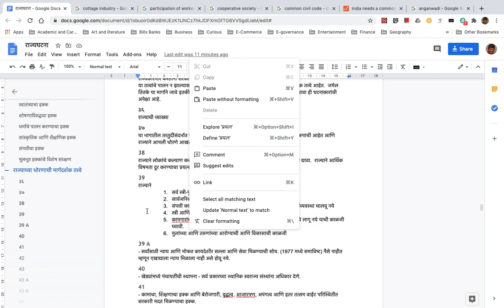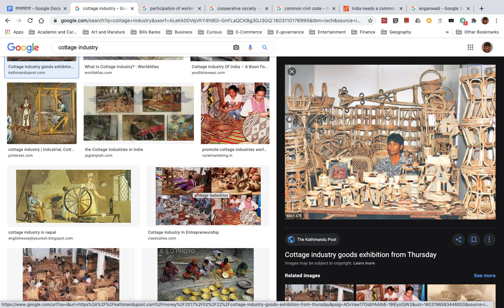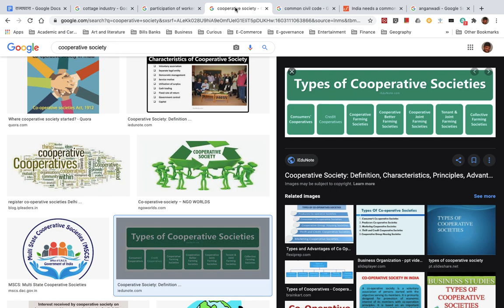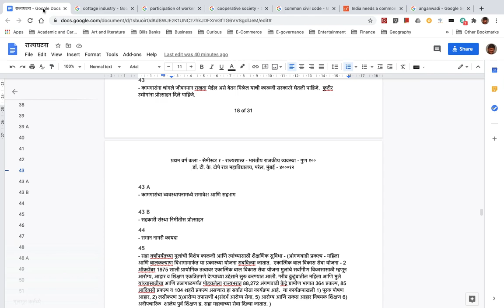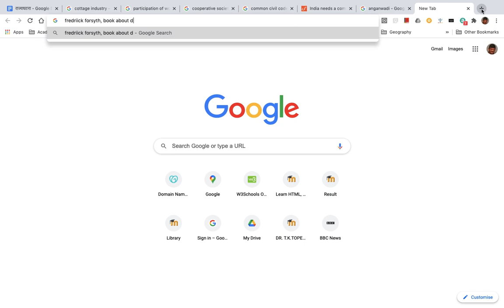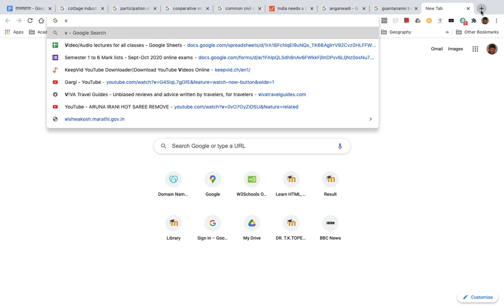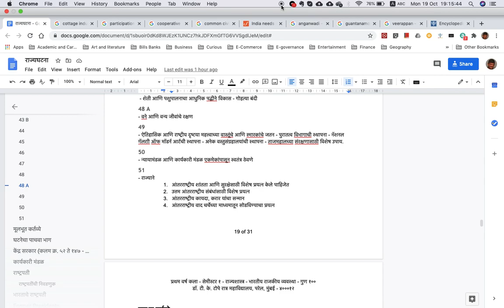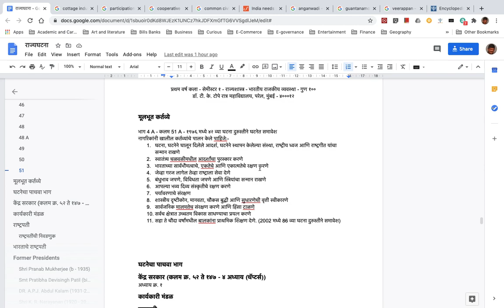राज्याच्या धोरणाची मार्गदर्शक तत्त्वे - Directive Principles of State Policy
आयर्लंडच्या राज्यघटनेमधून घेतलेली तरतूद
भारतीय राज्यघटनेच्या चौथ्या भागात समावेश - कलम क्र. 36 ते 51
राज्यकारभार करताना सरकारने कोणत्या दिशेने प्रगती करावी याचे मार्गदर्शन करणारी तत्त्वे
या तत्त्वांचे पालन न झाल्यास न्यायालयात दाद मागता येत नाही - कारण ही केवळ मार्गदर्शक तत्त्वे आहेत.  जमेल तितके या मार्गाने जावे इतकीच सरकारकडून अपेक्षा आहे.  कायदे करताना यांचा आधार घ्यावा ही घटनाकारांची अपेक्षा आहे.
३६
राज्याची व्याख्या
३७
या भागातील तरतुदींसंदर्भात न्यायालयात तक्रार करता येणार नाही परंतु ही तत्त्वे मूलभूत स्वरुपाची आहेत आणि राज्याने आपली धोरणे आखताना यांचा विचार करावा.
38
राज्याने लोकांचे कल्याण करण्याचे आणि त्यांना सामाजिक, आर्थिक आणि राजकीय न्याय द्यावा.  राज्याने आर्थिक विषमता दूर करण्याचा प्रयत्न करावा.
39
राज्याने
सर्व स्त्री-पुरुषांना उपजिविकेची साधने उपलब्ध करून द्यावीत
सार्वजनिक संपत्तीचे समान वाटप - सर्वांना फायदा होईल असे धोरण
संपत्ती काही थोड्या लोकांच्या हाती एकवटली जाईल अशा पद्धतीने अर्थव्यवस्था चालवू नये
स्त्री आणि पुरुषांना समान कामासाठी समान वेतन
कामगारांच्या आरोग्याचे रक्षण - त्यांना ताकदीच्या पलीकडचे काम करावे लागू नये याची काळजी घ्यावी.
मुलांच्या आणि तरुणांच्या आरोग्याची आणि विकासाची काळजी
39 A
- सर्वांसाठी न्याय आणि मोफत कायदेशीर सल्ला आणि सेवा मिळण्याची सोय. (1977 मध्ये समाविष्ट) पैसे नाहीत म्हणून एखाद्याला न्याय मिळाला नाही असे होवू नये.
40
- खेड्यांमध्ये पंचायतींची स्थापना - सर्व प्रकारच्या स्थानिक स्वराज्य संस्थांना अधिकार देणे.
41
- कामाचा, शिक्षणाचा हक्क आणि बेरोजगारी, वृद्धत्व, आजारपण, अपंगत्व आणि इतर तत्सम वाईट परिस्थितीत सरकारी मदत मिळण्याचा हक्क.
42
- कामाच्या ठिकाणचे चांगले आणि न्याय्य वातावरण आणि बाळंतपणाच्या सुविधा
43
- कामगारांना चांगले जीवनमान राखता येईल असे वेतन मिळेल याची काळजी सरकारने घेतली पाहिजे.  कुटीर उद्योगांना प्रोत्साहन दिले पाहिजे.
43 A
- कामगारांचा व्यवस्थापनामध्ये समावेश आणि सहभाग

43 B
- सहकारी संस्था निर्मीतीस प्रोत्साहन
44
- समान नागरी कायदा
45
- सहा वर्षापर्यंतच्या मुलांची विशेष काळजी आणि त्यांच्यासाठी शैक्षणिक सुविधा - (आंगणवाडी प्रकल्प - महिला आणि बालकल्याण विभागामार्फत या प्रकारच्या योजना राबविल्या जातात.  एकात्मिक बाल विकास सेवा योजना - 2 ऑक्टोंबर 1975 साली प्रायोगिक तत्वावर एकात्मिक बाल विकास सेवा योजना मुलांचे सर्वांगीण विकासासाठी म्हणून आरोग्य, आहार व शिक्षण एकत्रितपणे देण्याच्या उद्देशाने सुरू करण्यात आली. गरीब कुंटूंबातील महिला आणि मुले यांच्यासाठीचा आणि तळागाळपर्यंत पोहचलेला राज्यभरात 88,272 अंगणवाडी केंद्गे ग्रामीण भागात 364 प्रकल्प, 85 आदिवसी प्रकल्प व 104 शहरी प्रकल्प असणारा हा सर्वात मोठा कार्यक्रम आहे.  या कार्यक्रमाखली 1) पूरक पोषण आहार, 2) लसीकरण 3)आरोग्य तपासणी 4)संदर्भ आरोग्य सेवा, 5) आरोग्य आणि सकस आहार विषयक शिक्षण 6) अनौपचारिक  शालेय पुर्व शिक्षण इ. सहा महत्वाच्या सेवा दिल्या जातात. )
46
- अनुसूचित जाती, जमाती आणि इतर दुर्बल घटकांच्या हीतांचे रक्षण
47
- सार्वजनिक आरोग्य चांगले राखण्यासाठी विशेष प्रयत्न - पोषक आहार सर्वांना मिळेल याची तरतूद - दारूबंदी आणि इतर मादक द्रव्यांच्या सेवनावर बंदी.
48
 - शेती आणि पशुपालनाचा आधुनिक पद्धीने विकास - गोहत्या बंदी
48 A
- वने आणि वन्य जीवांचे रक्षण
49
- ऐतिहासिक आणि राष्ट्रीय दृष्टया महत्त्वाच्या वास्तूंचे आणि स्मारकांचे जतन - पुरातत्व विभागाची स्थापना - नॅशनल गॅलराी ऑफ मॉडर्न आर्टची स्थापना - अनेक वस्तुसंग्रहालयांची स्थापना - ताजमहालच्या संरक्षणासाठी विशेष उपाय.
50
- न्यायामंडळ आणि कार्यकारी मंडळ एकमेकांपासून स्वतंत्र ठेवणे
51
- राज्याने
आंतरराष्ट्रीय शांतता आणि सुरक्षेसाठी विशेष प्रयत्न केले पाहिजेत
उत्तम आंतरराष्ट्रीय संबंधांसाठी विशेष प्रयत्न
आंतरराष्ट्रीय कायदा, करार यांचा सन्मान
आंतरराष्ट्रीय वाद चर्चेच्या माध्यमातून सोडविण्याचा प्रयत्न

मूलभूत कर्तव्ये

भाग 4 A - कलम 51 A - १९७६ मध्ये ४२ व्या घटना दुरुस्तीने घटनेत समावेश
नागरिकांनी खालील कर्तव्यांचे पालन केले पाहिजेः-
घटना, घटनेने घालून दिलेले आदर्श, घटनेने स्थापन केलेल्या संस्था, राष्ट्रीय ध्वज आणि राष्ट्रगीत यांचा सन्मान राखणे
स्वातंत्र्य चळवळीमधील आदर्शांचा पुरस्कार करणे
भारताच्या सार्वभौमत्वाचे, एकतेचे आणि एकात्मतेचे रक्षण करणे
जेव्हा गरज लागेल तेव्हा राष्ट्राला सेवा देणे
बंधुभाव जपणे, विविधता जपणे आणि स्त्रियांचा सन्मान राखणे
आपल्या भव्य दिव्य संस्कृतीचे रक्षण करणे
पर्यावरणाचे संरक्षण
शास्त्रीय दृष्टीकोन, मानवता, चौकस बुद्धी आणि सुधारणेची वृत्ती स्वीकारणे
सार्वजनिक मालमत्तेच संरक्षण करणे आणि हिंसा टाळणे
सर्वच क्षेत्रात उच्चतम विकास साधण्याचा प्रयत्न करणे
सहा ते चौदा वर्षांमधील बालकांना प्राथमिक शिक्षण देणे. (2002 मध्ये 86 व्या घटना दुरुस्तीने समावेश)